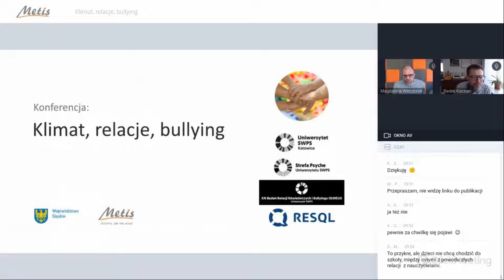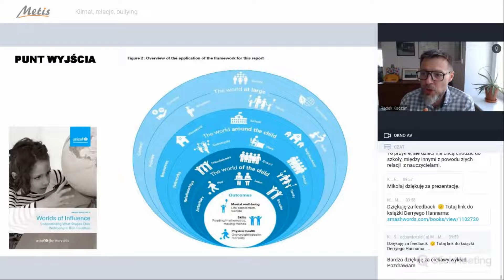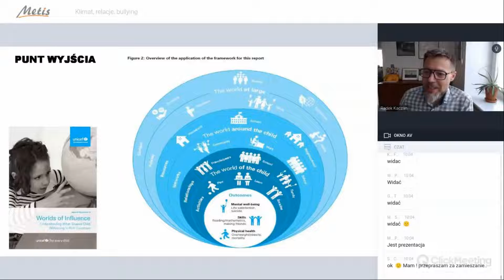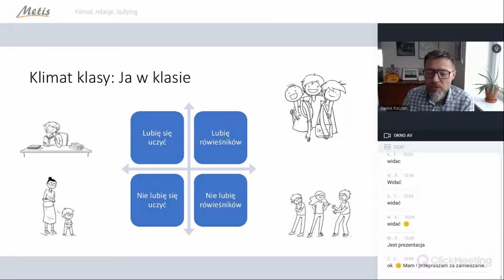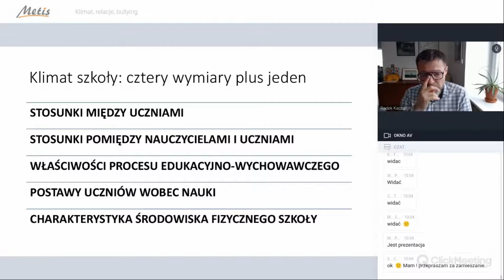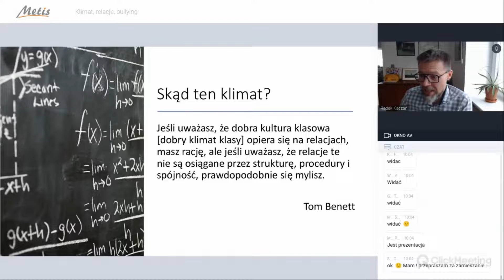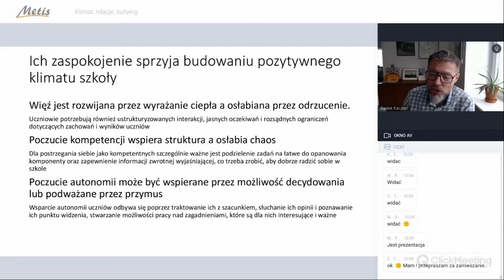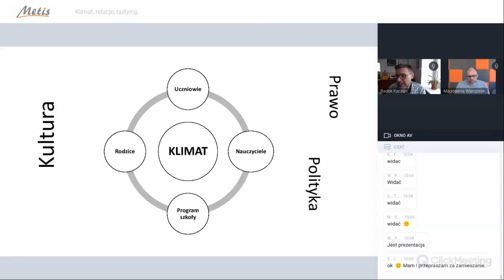Po co nam dobry klimat w klasie Uczeń – klasa – szkoła